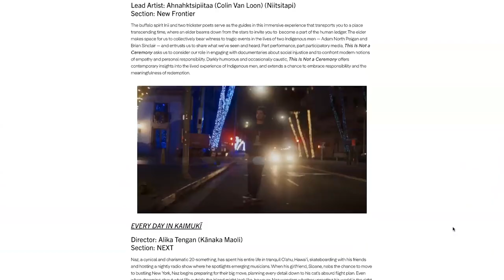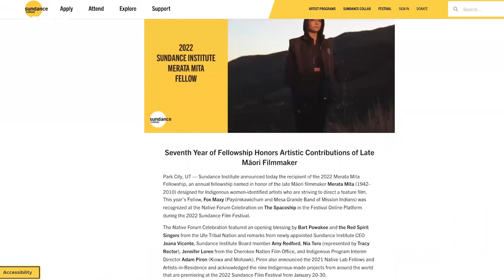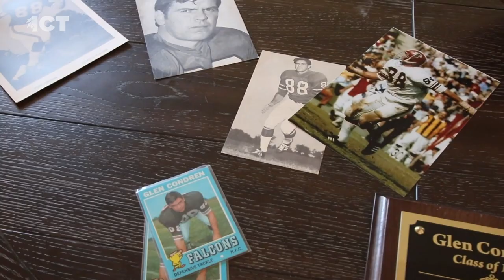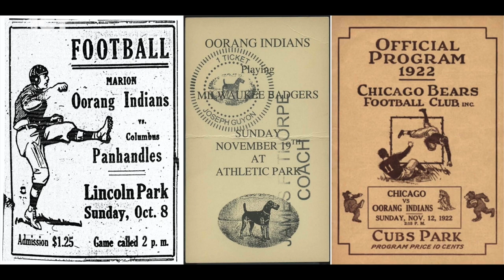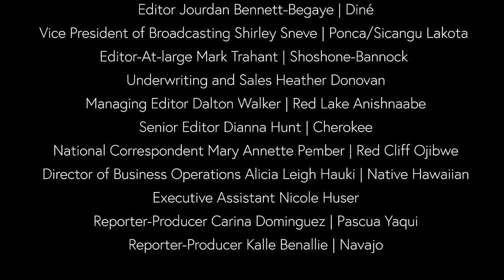The nation's first full-time NAGPRA investigator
We meet the new official hired by the National Park Service to help repatriate Native human remains and cultural objects. Plus, we break down the dispute with the Nooksack Tribe, and a history lesson on the game of football